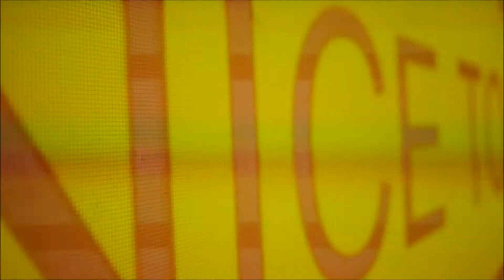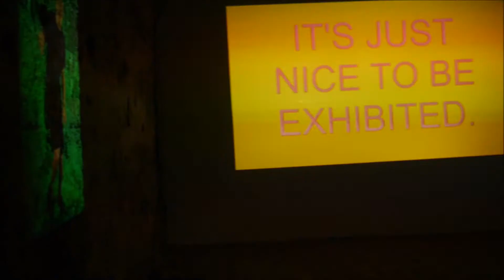art installation IT'S JUST NICE TO BE EXHIBITED at the Pie Factory in Margate 2017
IT'S JUST NICE TO BE EXHIBITED.

The inspiration for the piece comes from a long day of visiting numerous galleries and Frieze Art Fair 2016 in London. The last stop was Fred Mann's New Art Projects in London. While I was watching an animation by the artist James Rielly, I suddenly realized that showing one's work is an extraordinary experience, something I get pleasure and satisfaction from.

The installations consists of the following elements:

    1 main projection IT'S JUST NICE TO BE EXHIBITED.
    1 large projection of man being exhibited (performance)
    3 smaller projections of man dancing
    sound